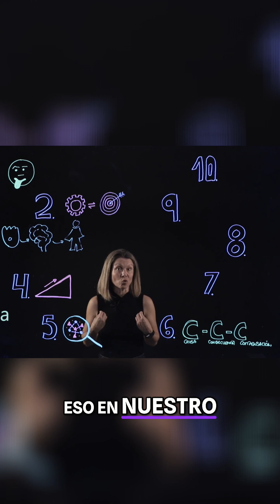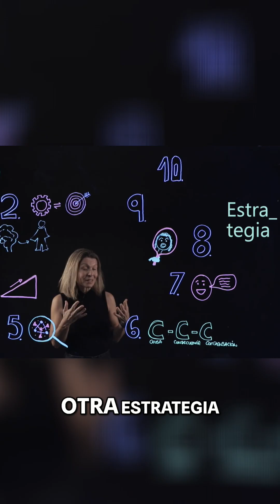¡Desbloquea la Fisiología! 10 Estrategias Clave: ¡Piensa, No Memorices!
¿Fisiología te abruma? ¡No te castigues! Es normal. Descubre 10 estrategias para facilitar el estudio: razona, busca la lógica, entiende los gradientes y dibuja los procesos. ¡Domina la fisiología!